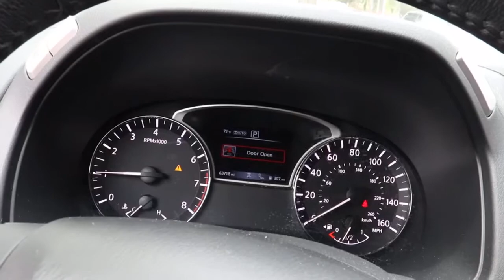2019 Nissan Pathfinder Matteson, Lansing, Oak Lawn, Northwest Indiana, Chicago, IL P19725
Gun Metallic Used 2019 Nissan Pathfinder available in Matteson, Illinois at South Chicago Dodge. Servicing the Lansing, Oak Lawn, Northwest Indiana, Chicago, IL area.

CARFAX One-Owner. Clean CARFAX. 4WD. Recent Arrival! 19/26 City/Highway MPG Gun Metallic 2019 Nissan Pathfinder SL 4WD CVT with Xtronic V6$$$ Priced To Sell Fast!! $$$ Many Cars under $10k and under $5K!! HUGE INVENTORY REDUCTION SALE GOING ON NOW!! NO CREDIT, LOW CREDIT NO PROBLEM . WE HAVE THE TEAM TO HELP YOU GET INTO A GREAT DEPENDABLE RIDE.